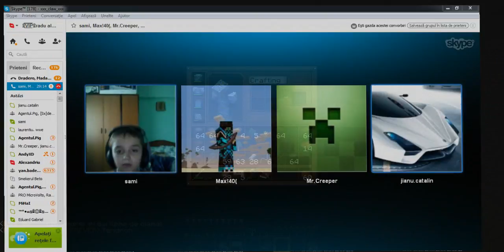Minecraft-Gherobrine se inmulteste =)) ep 2